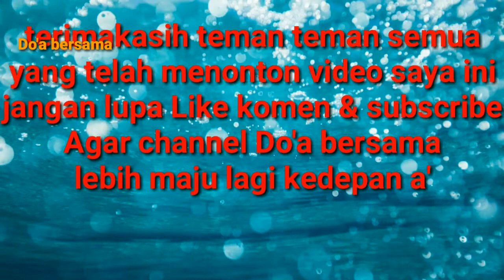cara mudah menjerat burung sirpu